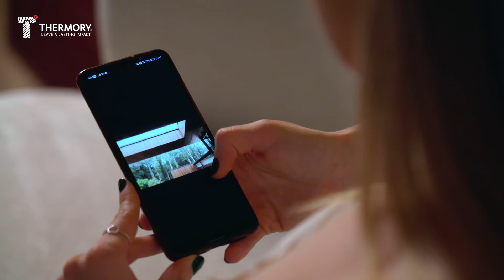Thermory Design Talks: Pilleriin Leet ja efektne minimalism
Thermory lansseerib uue "Design Talks" videosarja, mis viib sind sisearhitektide, loomeinimeste ja trendiloojate stiilsetesse kodudesse. Vestleme nendega kodu kujunemise protsessist, inspiratsiooni leidmisest ja omanäolise ruumi loomisest.

Pilootepisoodis teeb kaasa vabakutseline kunstnik Pilleriin Leet, kelle kodu on efektse minimalismi ehe näide. Tema lihtne stiil, tähelepanu detailidele ja oskus tekstuure kombineerida pakuvad rohkelt inspiratsiooni kõigile minimalistidele!

Video: Lagom Media